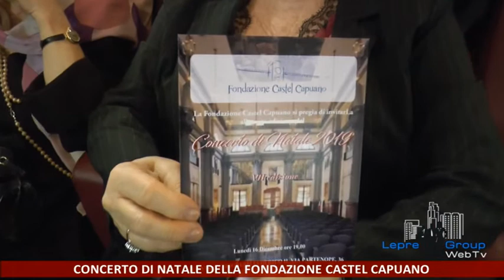Concerto di Natale della Fondazione Castel Capuano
Concerto di Natale della Fondazione Castel Capuano del 16 dicembre 2019